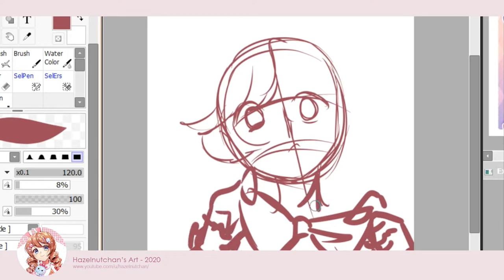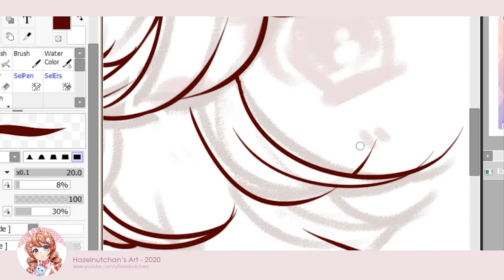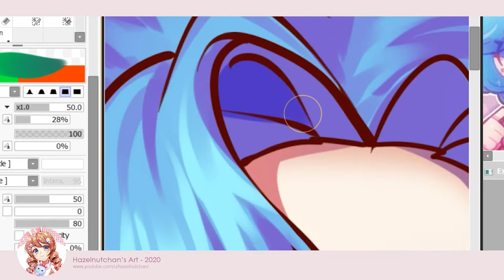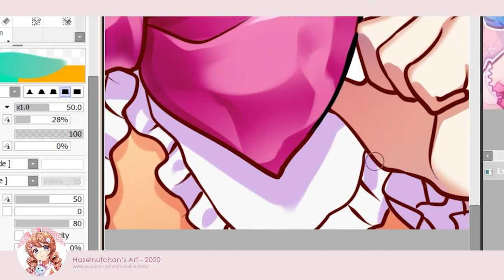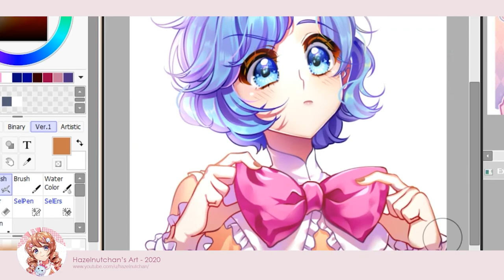Puffy Ribbon 🎀 Paint Tool SAI speedpaint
A digital art for Nichanhimedesu's DTIYS on Instagram from April 2022.